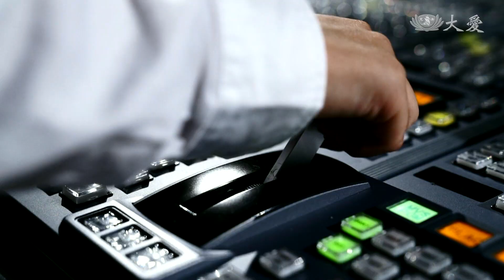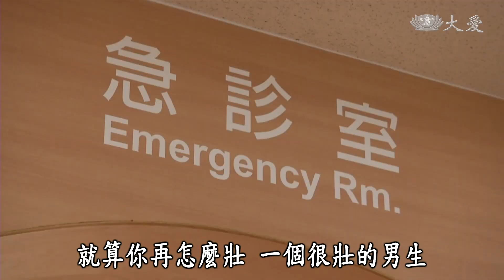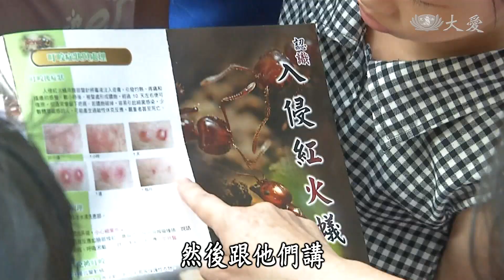【小主播看天下WOW】20200511 - 外來種危機 - 紅火蟻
"紅火蟻"是外來物種，特別強悍，且破壞許多環境。慈濟高中自創一首歌，並自行剪接及配音還有錄製，送給地球的一首歌。

(15520464)